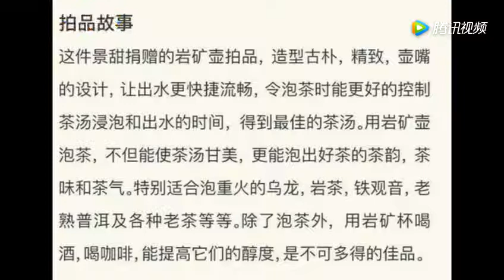芭莎慈善明星网上义卖 杨颖赵丽颖无诚意，景甜李云迪最大方